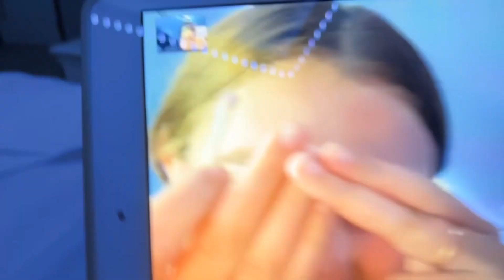week in my life || school, youth, friends